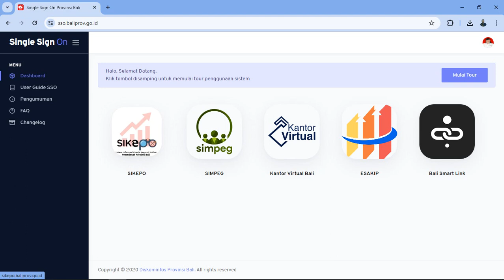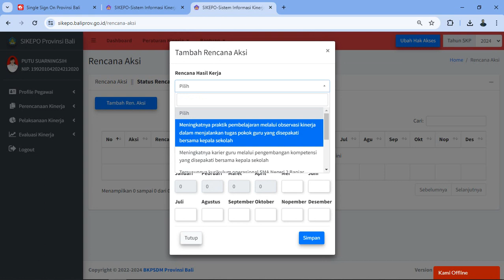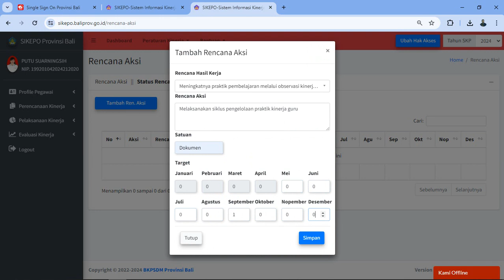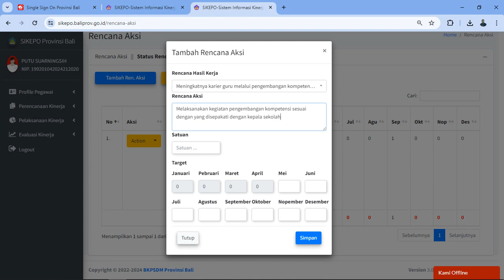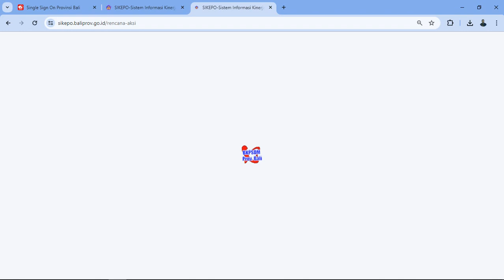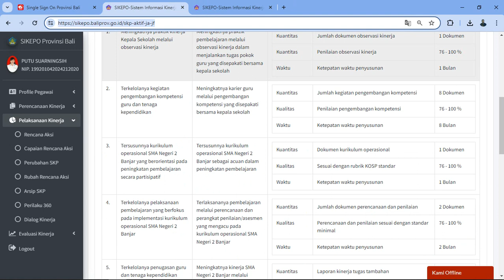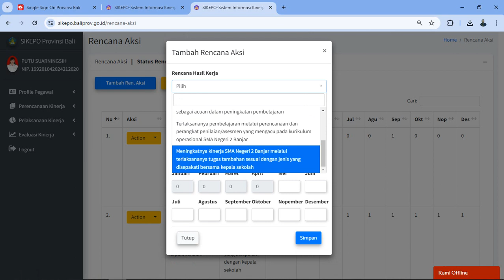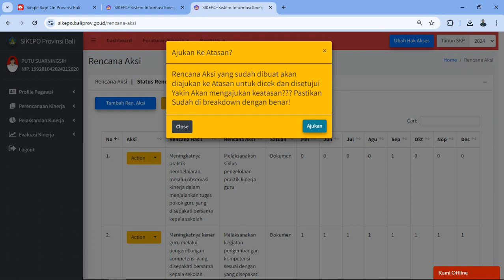Cara Breakdown Rencana Hasil Kerja SiKEPO untuk PPPK 2024 SMA Negeri 2 Banjar